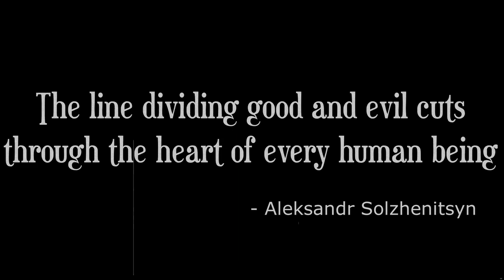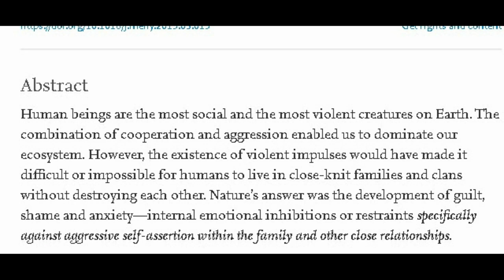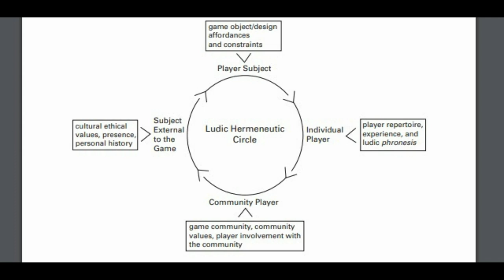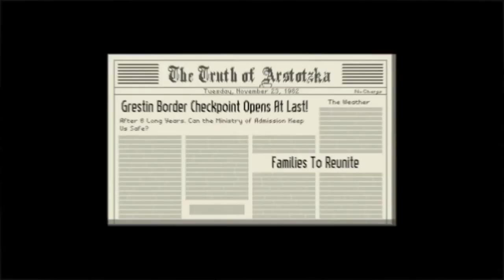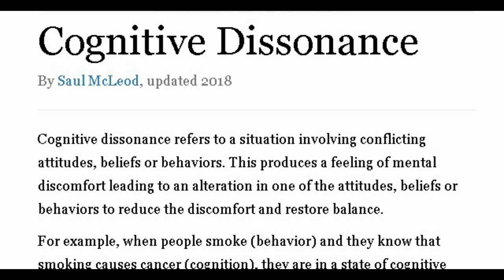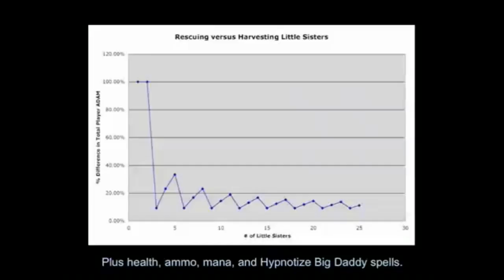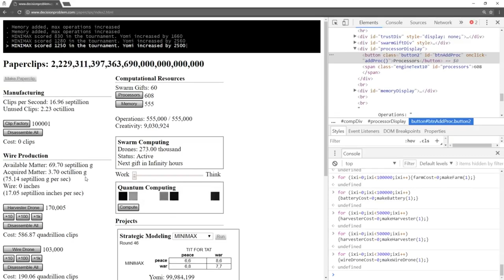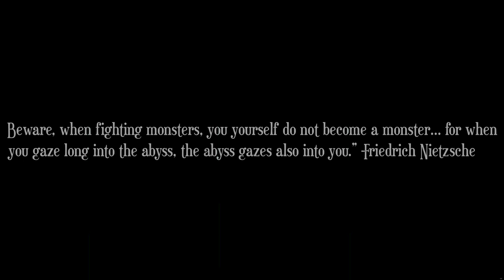How Game Designers Create Morality Systems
Morality systems in Video Games like Undertale and Spec ops the line can explore morality and guilt using mechanics, systems and narrative, and this essay explores how game designers go about doing that. As an interactive art form, Video games seem best situated to explore the nature of morality. This video examines the potential of games as a vehicle for moral education by drawing from game studies, psychology and philosophy.

Sources

Books
-The Ethics of computer games  Miguel sicart
-Persuasive games  Ian Bogost
-The Righteous Mind  Jonathan Haidt
-Metaphors we live by George Lakoff
-Moral Tribes,  Joshua greene
-Thinking fast and slow  Daniel Kahneman
-Critical play  Mary Flanagan
-Significant zero  Walt Williams